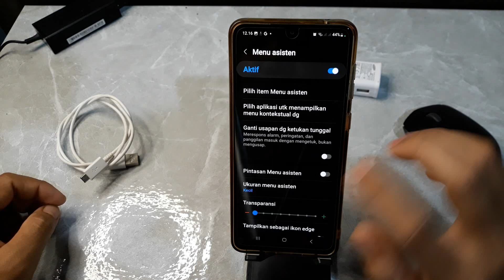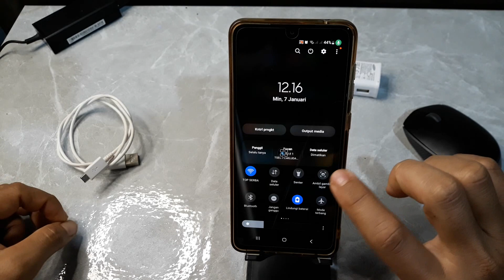Cara Screenshot Di Hp Samsung A15 Tanpa Tombol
Berikut ini cara screenshot di hp samsung a15 tanpa tombol.
semoga bermanfaat.